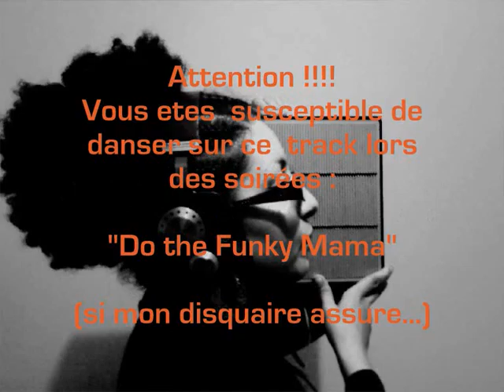blind test 13